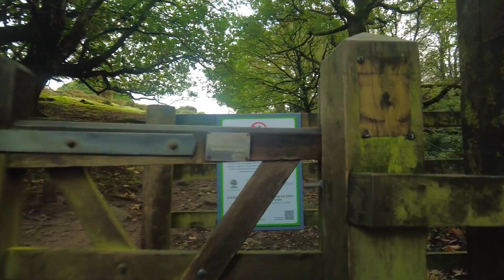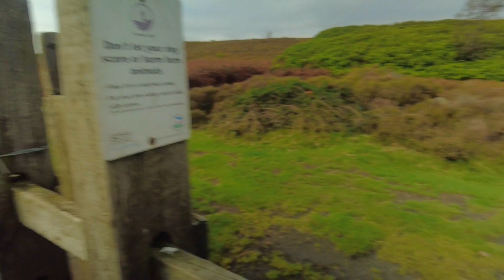Discovering Druid worship at Rowtor Rocks and Stanton Moor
Stanton Moor in the Derbyshire Peak District is home to many druid worship sites. I take a 3 mile walk to discover  some of them set in this gloriuos countryside.